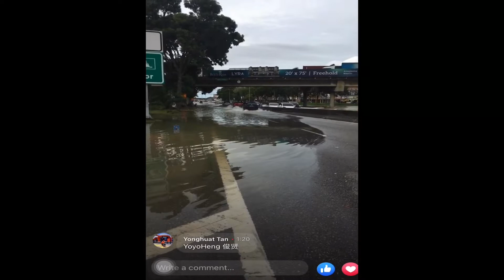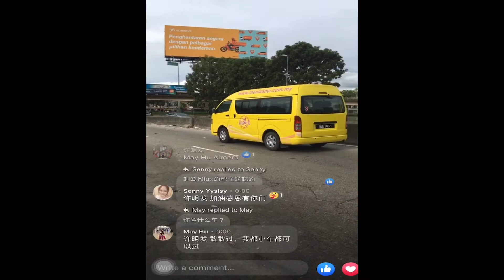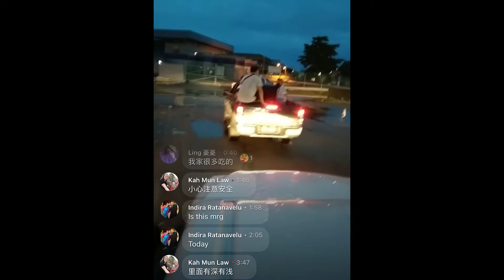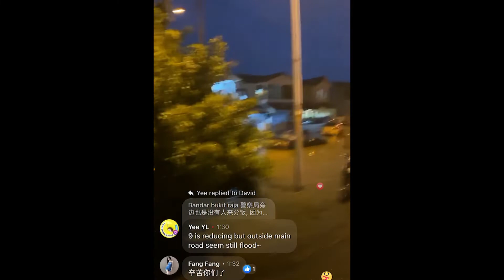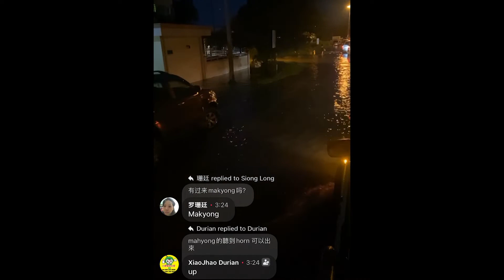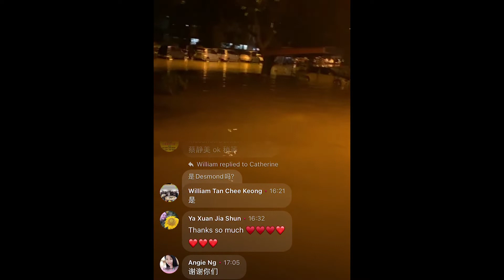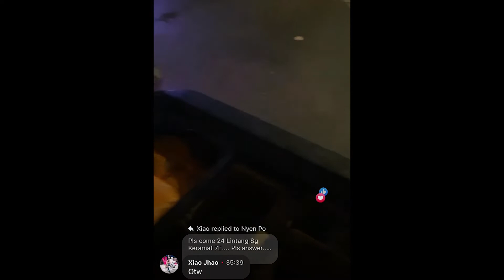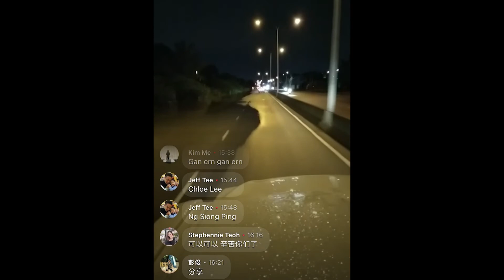巴生大水灾19 December 2021 Klang Utama Badar Bukit Raja Batu Belah Meru Bukit Tinggi Botanic Sri Muda.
2021年12月19日 朋友打电话给我说叫我帮忙载300份食物去给灾民
因为他们的地区淹水非常严重车辆无法行走 家里也被淹了
身为巴生人的我 也想要出一份力去援助灾民 载了食物后 打算先去Meru可是却因为水位很高 我的小车不敢过 怕进水车坏掉 本来打算等几个小时后 水再退一些才过 后来我朋友找到了 Hilux 4x4 的车来支援 我们就一起进去卫星市 bandar bukit raja 和 batu belah 派送食粮 由于中路meru的已经有安排其他人送进去了。看到很多好心人 同心协力地去支援大水灾的灾民 真的很感动❤️谢谢大家🙏